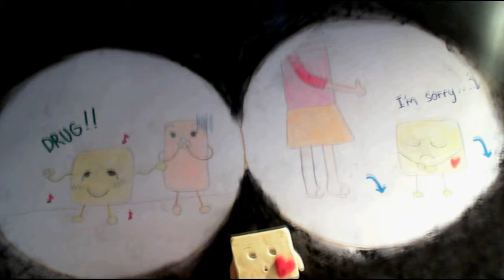自作 アニメ 家族 / Original Animation Family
Our MYP Technology project.